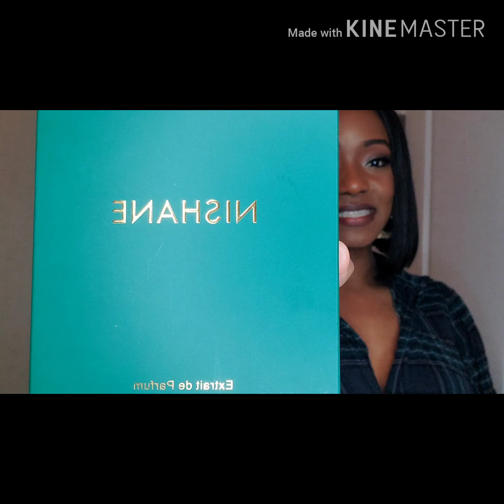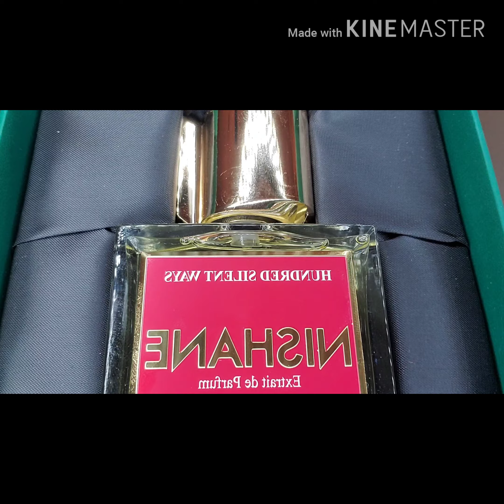Hundred Silent Ways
A floral, woodsy fragrance with powdery accords. Fragrance notes include peach, mandarin orange and tuberose. The heart has jasmine, iris and gardenia. Finishing with sandalwood, vanilla and vetiver.